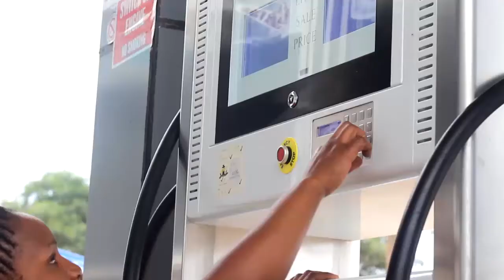Epsode 2; MORNING GLORY: Kuchipua Tena - Mtumishi Christopher Mwambije KKKT TUNDUMA